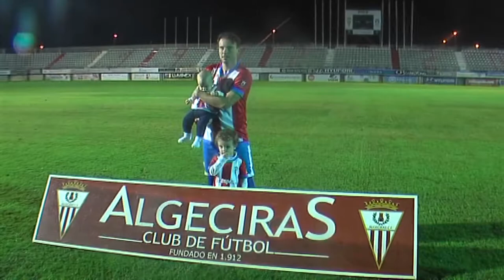Mané jugará en el St. Joseph’s de Gibraltar la previa de la Europa League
El jugador del Algeciras CF Mané,  ha llegado a un acuerdo para jugar durante un mes la previa de  la Europa Leage a partir de finales de este mes de junio.

Una previa que tiene  tres eliminatorias y que no impedirá que vuelva a vestir la elástica albirroja. El algecireño no deja el Algeciras CF, y estaría dispuesto a seguir si llegaran a un acuerdo, ya que el día 30 de junio finaliza su contrato. En estos momentos, la entidad de La Menacha piensa más en los problemas económicos que en otra circunstancia. José Manuel Jiménez Mané quiere dejar muy claro que firma en el St. Joseph’s  de Gibraltar para  la previa de la Europa Leage y no para la temporada. El interior, ha vuelto a disfrutar del fútbol en su ciudad, pese a que el premio final no se consiguió y todavía no ha dicho un adiós.